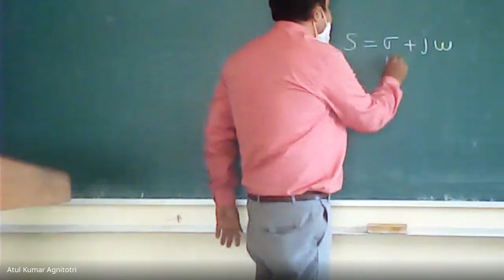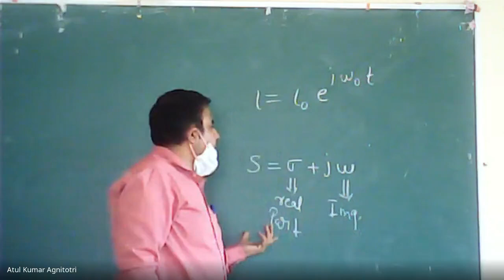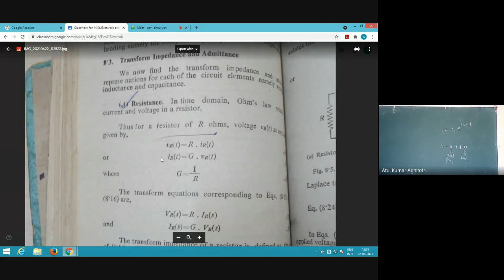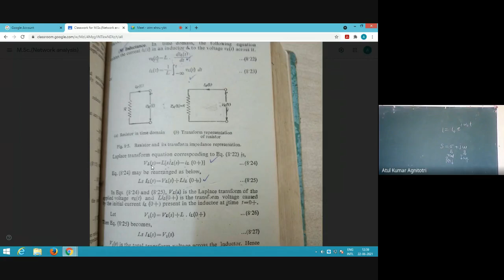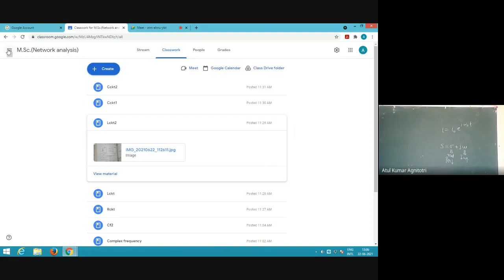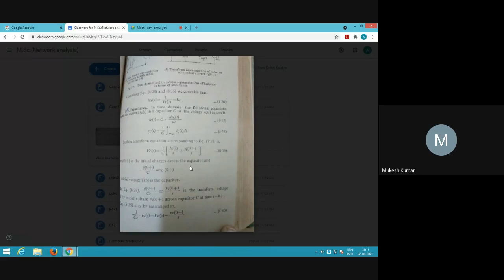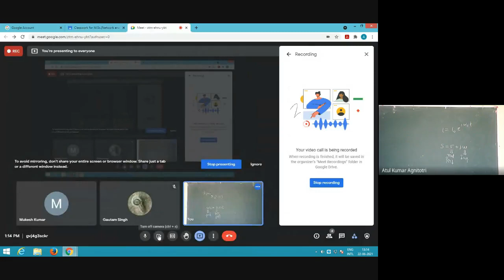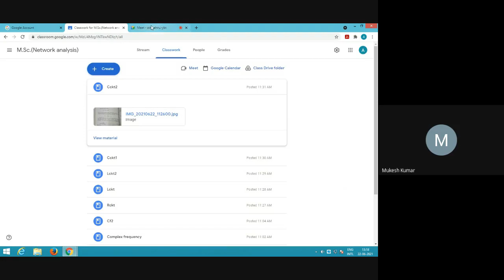Msc network unit2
10- Complex freq. in RLC ckt